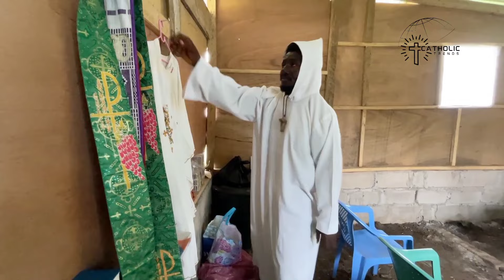Documentary: City of God; A journey to solitude